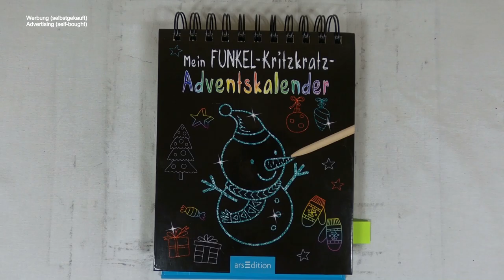Wer läutet da die Glocke? I Adventskalender I scratch painting I relaxing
📖 Buch 📓
Mein Funkel-Kritzkratz-Adventskalender (2019)

📰 Credits 🖋️
Illustationen Innen: Karte 23: Getty Images / Leyn
Gesamtgestaltung: arsEdition GmbH
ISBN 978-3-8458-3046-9